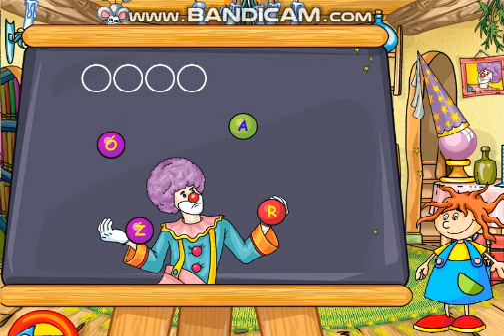roblox movie part 36